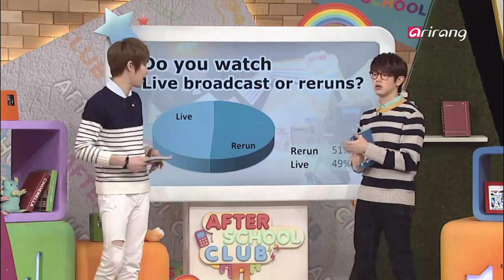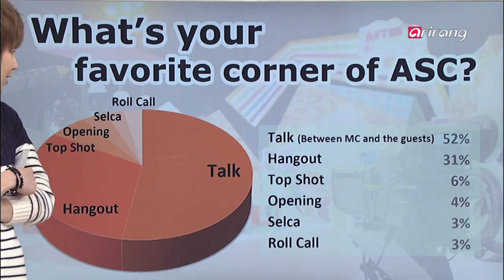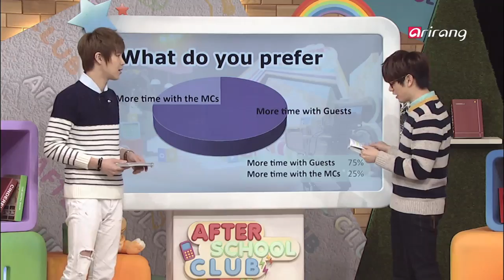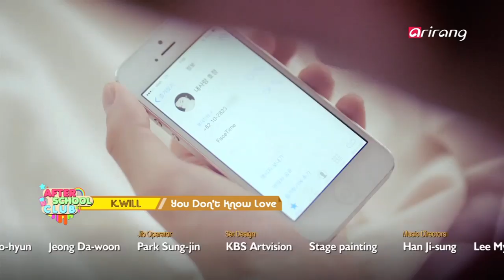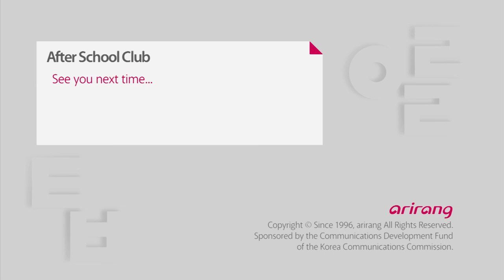After School Club : Ep30C06 BOYFRIEND 보이프렌드 "ON&ON"I Yah" ボーイフレンド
Guest:Boyfriend
boyfriend
hey never fail to meet their fans' expectations! Back and forth from Japan and Korea, the most wanted 6 member group [Boyfriend] will be joining the After School Club!
At times they seem cold and like a homme fatale, other times they're cute and sweet like cotton candy! Boyfriend will be here showing their many charms through video chat with fans so don't miss it!
Also, let us know if you've got a birthday coming up! We'll be helping you celebrate.
게스트:보이프렌드
보이프렌드
한국과 일본을 오가며 최고의 기대주고 부상하고 있는, 갖고 싶은 여섯 남자 "보이프렌드"가 '애프터스쿨 클럽'을 찾아옵니다.
때로는 차갑고 독한 옴므파탈처럼, 때로는 솜사탕처럼 달콤하게 팬들의 마음을 들었다 놨다하는 "보이프렌트"와의 실시간 SNS와 화상채팅 시간 많이 기대해 주세요. 또, 생일, 기념일 등 특별한날 특별한 사람을 위해 음악선물을 예약해보세요.
실시간 맞춤형으로 전달해 드립니다.